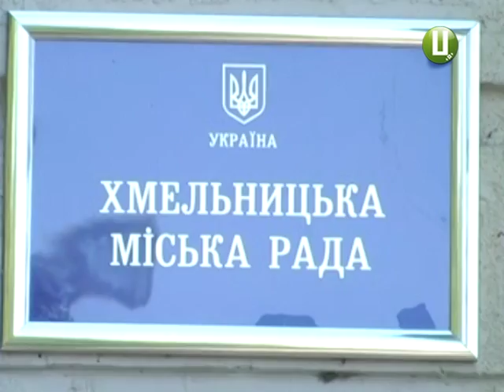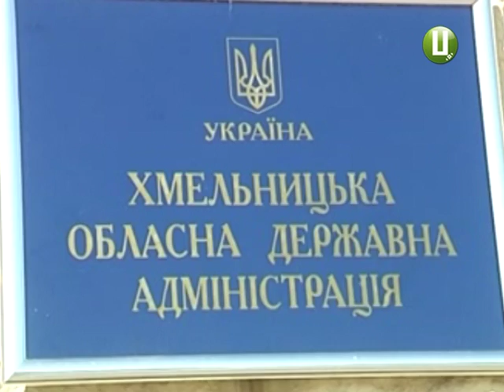Хочеш бути держслужбовцем – вивчай англійську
Обов’язкове знання іноземної мови - один із критеріїв прийому на роботу чиновників. Така ініціатива надійшла із столичних владних кабінетів. В обласному центрі вже взялися навчати держслужбовців мови підданих Британської корони. І роблять це абсолютно безкоштовно. От лише бажаючих поки що аж… троє.